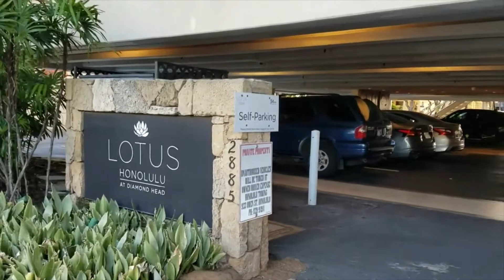KAIMANA BEACH KAPIOLANI PARK WAIKIKI HAWAII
KAIMANA BEACH - KAIMANA BEACH HOTEL - KAPIOLANI PARK - WAIKIKI HAWAII